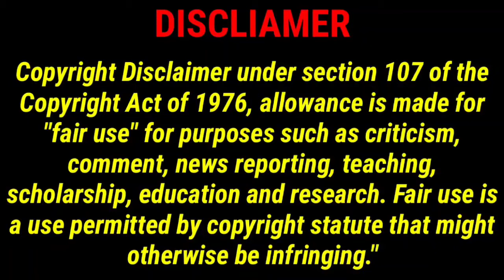AR AB 2007 FREESTYLE (RARE FOOTAGE)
This video is based on  AR AB 2007 freestyle